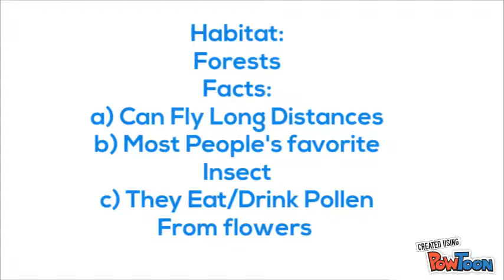Science Animation Gregg P